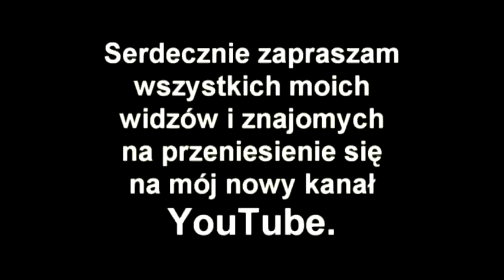Zmiana konta - WAŻNE!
Witam wszystkich moich widzów i znajomych! Dawno nie wrzucałem żadnego filmiku aż przesłałem, aczkolwiek informację do Was o zmianie konta. Zapraszam serdecznie na przeniesienie wszystkich subskrypcji na moje nowe, aktywne konto ; )

Pozdrawiam już ostatni raz na tym kanale, Brotox777.
Od teraz NightMan512.